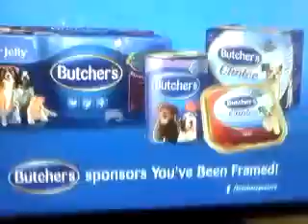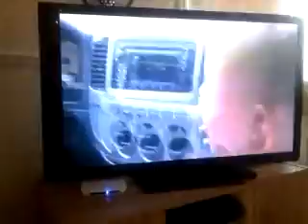You been framed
I have been in a while back and I am not sure how to make it to be honest. This was the first to know if you